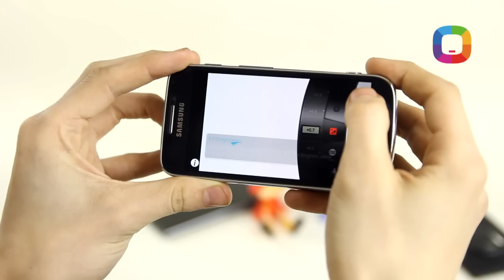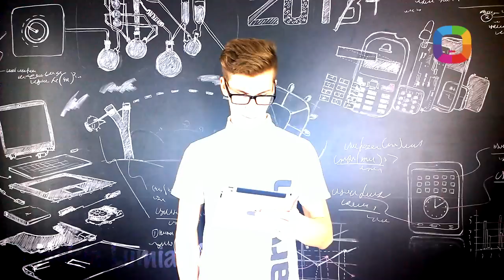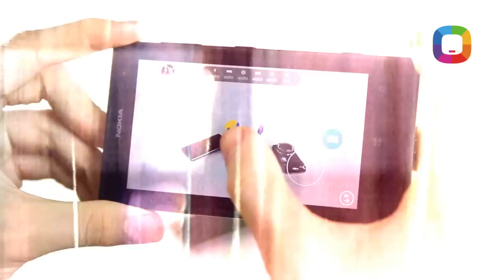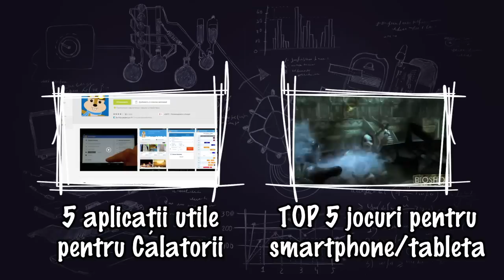20. Nokia Lumia 1020 vs. Sony Xperia Z1 vs. Samsung Galaxy Zoom Battle (Română)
Battle între Megapixeli! Care filmează mai bine? Care fotografiază mai detaliat? Care face mai bune poze noaptea? Răspunsul la toate aceste întrebări în noua ediție a emisiunii „Laboratorul Darwin". Urmărește-ne pe Facebook:

Prezentator: Victor Țurcan (Pro Grafics)
Producător: Victor Nicolaescu (Pro Grafics)
Director de Imagine: Roman Sturza (Pro Grafics)
Product Manager GSM: Victor Soltan (Darwin)
Coordonatorii proiectului: Vadim Buzdugan & Ion Botnaru (Darwin)